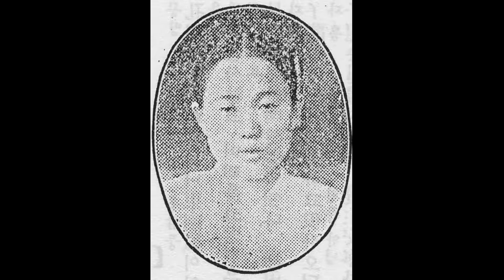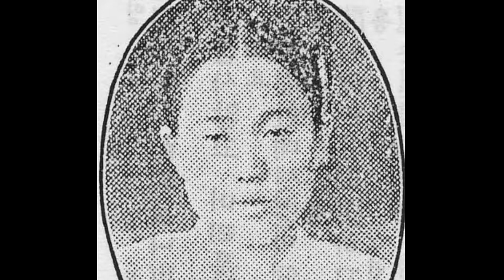자매명창 10 심청가 중 소상팔경(범피중류) ㅡ 김초향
(진양)
범피창파 둥둥 떠나가는디, 망망헌 창해이며 탕탕한 물결이로구나. 백빈주 갈마기는 홍요안으로 날아들고, 삼강으 기러기는 한수로 돌아든다. 요량헌 남은 소리난 어적이 이언마는 곡종인불견으 수봉만 푸르렀다. 애내성중만고수난 날로 두고 이름인가. 장사를 지내가니 가태부난 간 곳이 없고, 멱라수를 바라보니 굴삼려 어복충혼 무량도 허이던가? 황학루를 당도하니 일모행관하처재요, 연파강상사인수난 최호의 유적이라. 봉황대를 당도허니, 삼산은 반락청산외요, 이수중분백로주난 이태백이 노든 데라.

김초향의 심청가 중 소상팔경 녹음은 이선유의 소상팔경 녹음(Regal C 181-A.B)과 함께 동편제 소상팔경 녹음 중 귀중한 자료로 평가된다. 유창하고 약간 발발성(
판소리 창법에서, 떨리며 나오는 변화된 목소리)이 있는 김초향의 목청이 풍전등화의 상황에 놓인 심청이가 물에 빠져 죽게 될 긴박한 상황 묘사에 적절하게 맞아 떨어진다.

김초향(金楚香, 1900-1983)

경북 대구(현재 대구광역시)에서 태어나 20세기 전반에 활동한 판소리 여성 명창이다. 성명을 김초향(金初香)이라고 기록한 문헌도 있다.
12세(1911)부터 대구에서 가곡을 배웠고, 14세에 서울로 올라와 이동백(李東伯, 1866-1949), 김창환(金昌煥, 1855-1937), 정정렬(丁貞烈, 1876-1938), 송만갑(宋萬甲, 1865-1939) 등에게 소리를 배웠다.
14세에 장안사의 전속기생으로 들어가 판소리 몇 대목을 배우고, 바로 극장 무대에 서기 시작했다. 공연으로 적지 않은 인기를 끌었던 그는 당시 『매일신보』에 연재되었던 기획 기사 〈예단일백인(藝壇一百人)〉에 소개되기도 했다. 30대 초반까지 무대에서 판소리 공연을 하고 레코드에서 음반을 취입하는 등 활발히 활동했다. 32세 때, 조선음률협회에서 박록주(朴綠珠, 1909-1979)·박월정(朴月庭)·김초향의 특별공연으로 기획한 삼대여류명창회(三代女流名唱會)에서 단가 〈장부한〉과 〈소상팔경〉, 〈춘향가〉 중 '사랑가', 〈흥보가〉 중 '흥보 집터 잡는 대목', 〈심청가〉 중 '화초타령' 등을 불렀다. 34세에 조선성악연구회 창립에 주도적으로 참여했는데, 그의 익선동 자택에서 조선성악연구회가 발족했으며, 창립 초기에는 그곳이 연구회 건물로 사용되었다. 결혼 후 국악계를 떠나 은거했다.
단가 〈운담풍경〉(Okeh 12100 短歌 雲淡風景 金楚香 鼓韓成俊), 〈춘향가〉 중 '박석티'(Victor 빅타-大衆盤 KJ1075 春香傳 박石틔(上) 金楚香 伴奏빅타-朝鮮樂團), 〈심청가〉 중 '범피중류'(Columbia 40081-A·B 沈淸傳 泛彼中流(上)·(下) 金楚香), 〈흥보가〉 중 '흥보 집터 잡는 대목'(Okeh 12107 興甫傳 興甫집터닥는데(上)·(下) 金楚香 鼓韓成俊), 〈적벽가〉 중 '삼고초려'(Regal C174-A·B 三國誌 三顧草廬 (一)·(二) 金楚香 鼓韓成俊·Regal C175-A·B 三國誌 三顧草廬(三)·(四) 金楚香 鼓韓成俊) 등을 유성기 음반으로 남겼다.
성음의 억양이 지나치고, 일구 일절에 편벽의 힘을 쏟아 전체적으로 부자연스럽다는 평이 있었다. 이화중선(李花中仙, 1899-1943)과 대비되는 창법을 구사했다고 하는데, 부드럽고 자연스러운 창법보다는 격정적으로 질러내는 창법을 주로 사용했던 것으로 보인다.
〈흥보가〉를 장기로 삼았으며, 〈춘향가〉 중 '사랑가'도 잘 불렀다. 강태홍(姜太弘, 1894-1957)과 함께 〈운담풍경〉을 작곡했다.

[네이버 지식백과] 김초향 [金楚香] (한국전통연희사전, 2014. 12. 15., 전경욱)